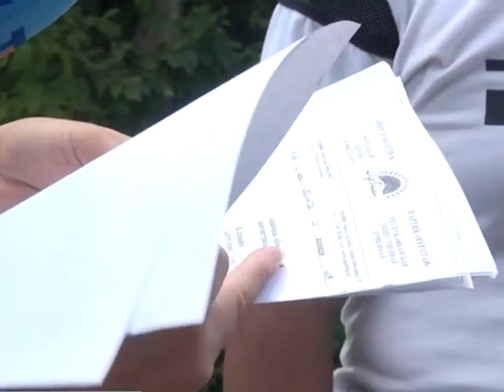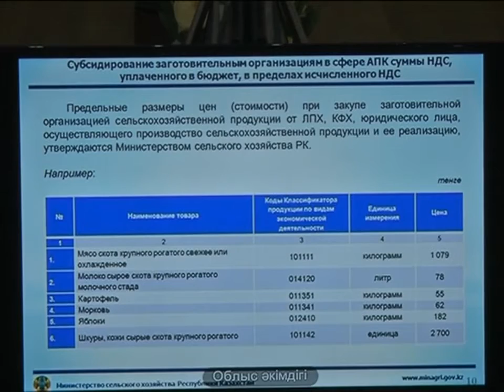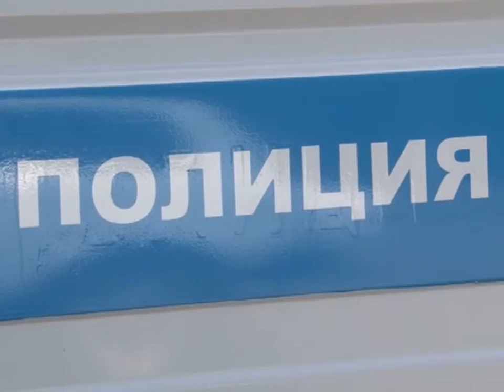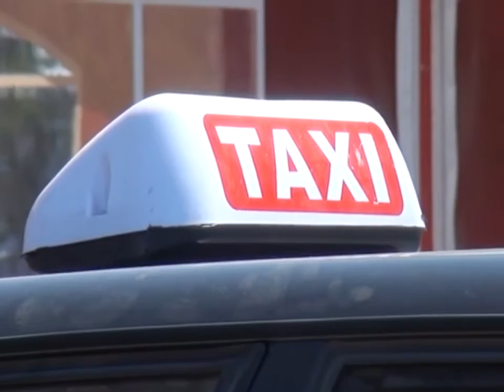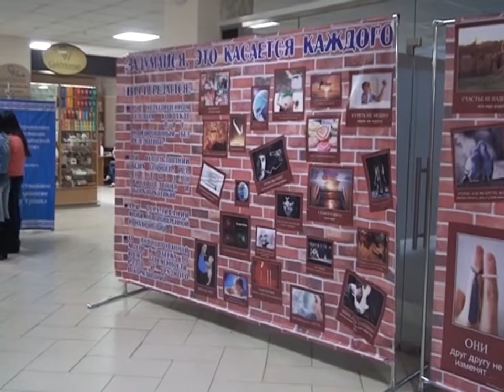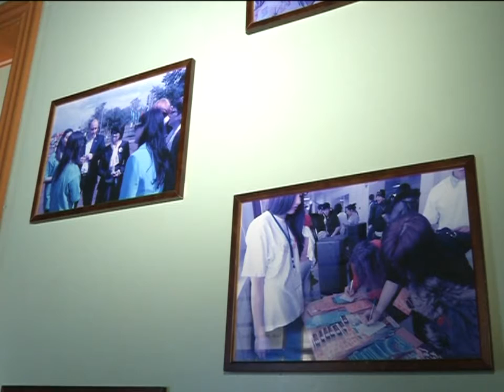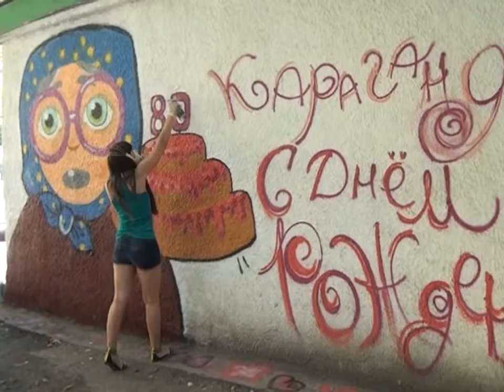22/07/2015 - Новости канала Первый Карагандинский